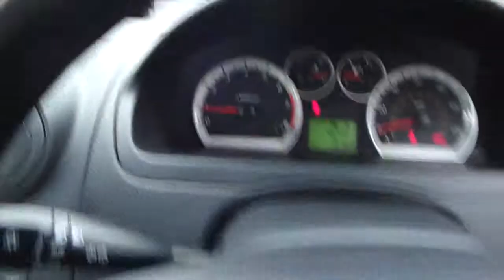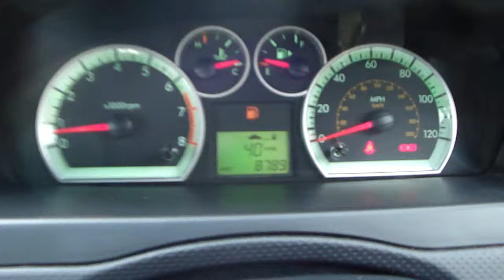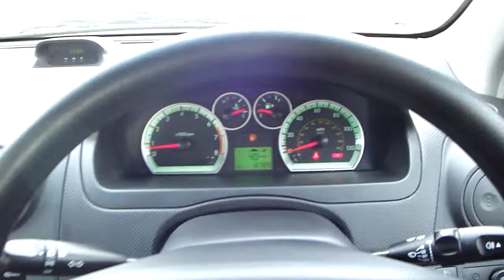2011 Chevrolet Aveo 1.2 cat D